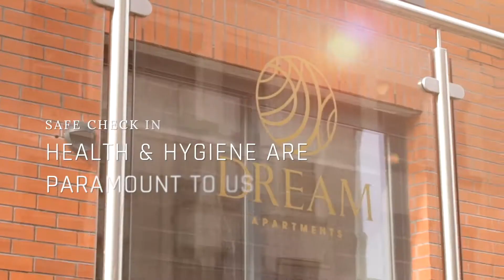Dream Luxury Serviced Apartments - Adelphi Wharf, Manchester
A snapshot of Dream Luxury Serviced Apartments in Adelphi Wharf, Salford, Manchester.